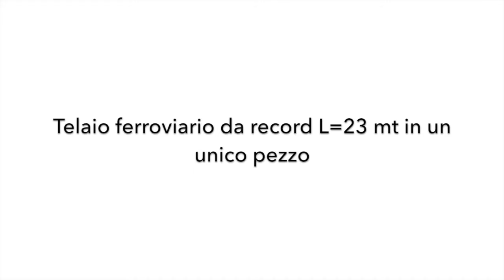TECNOCARP: Telaio ferroviario da RECORD L=23 MT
Ecco il telaio ferroviario dalla lunghezza record di 23 metri prodotto da Tecnocarp.